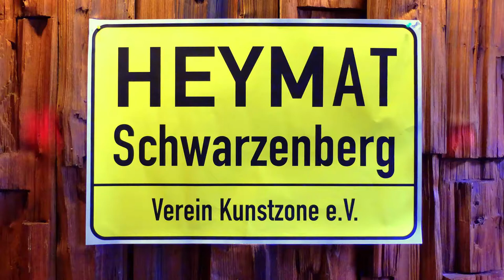Stefan Heym – Projekt HEYMAT: Brijesh aus Indien über Heimat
Mehr – HEYMAT ist ein Projekt des KunstZone e.V., Schwarzenberg/Erzgebirge. Ausgehend vom Roman "Schwarzenberg" des in Chemnitz geborenen und aufgewachsenen Stefan Heim wird von den Künstlern die Utopie einer Freien Republik Schwarzenberg wachgehalten, die auf den Tatsachen des im Mai und Juni unbesetzten Gebietes beruht. Mit HEYMAT soll jungen Leuten geholfen werden, sich diesem oft missbrauchten Begriff zu nähern und ihn in seiner Widersprüchlichkeit anzunehmen. Der KunstZone e.V. dankt der Stadt Chemnitz für ihre Unterstützung.

Im Video spricht Brijesh aus Indien über Heimat.